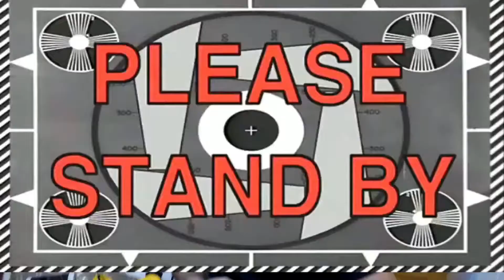Personalize Your Apple Air Pods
!!Caution!! Please do not let Children under 13 use anything that can cause fires !!! This video is about making your Apple Air Pods personalize!